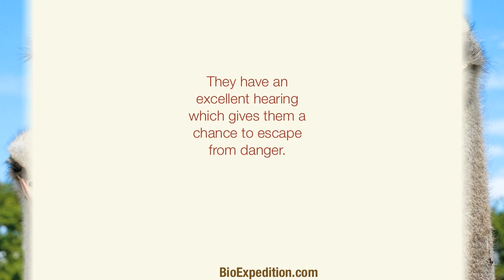Information about Ostriches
The Portal of Life on Earth